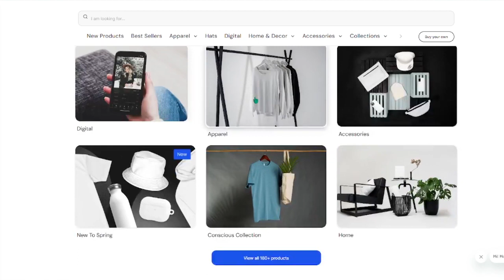I have finally made my own merch! (for real this time. this is it.)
It's the end of August, and I don't know if you are cold, but not outside. Get your merch today before next month!